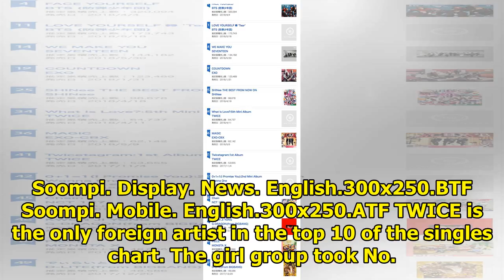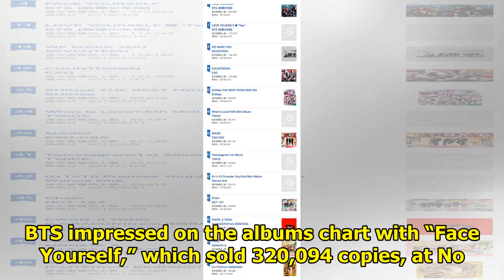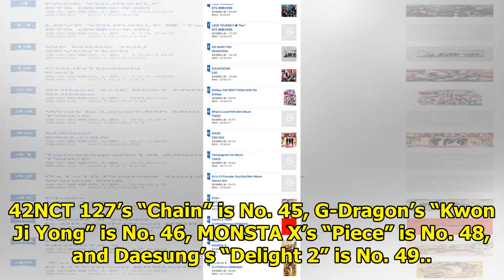BTS, TWICE, And More Impress On Oricon's Charts For First Half Of 2018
Display. Sharethrough. Soompi.1x1 Oricon has released overall chart results for the first half of th...